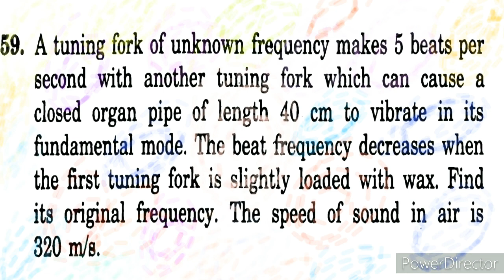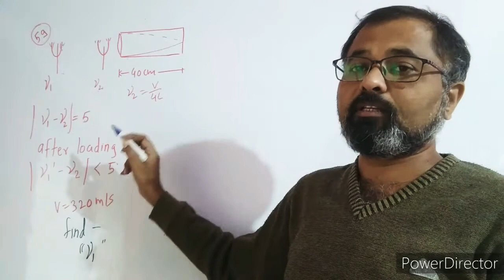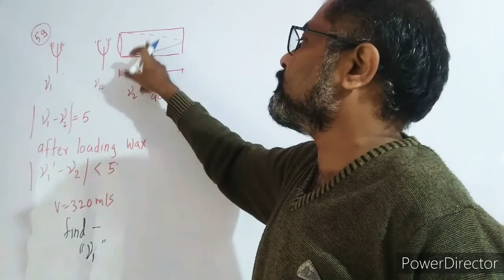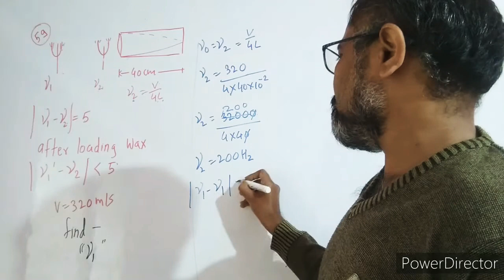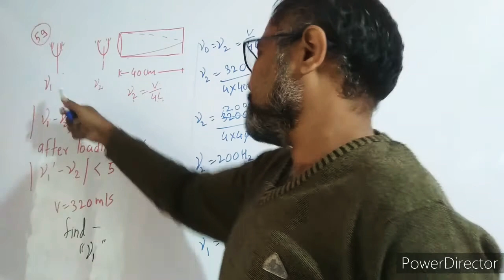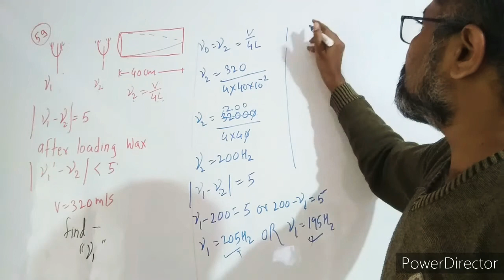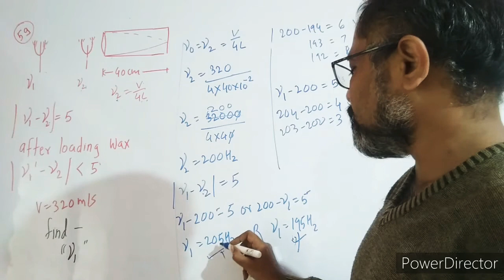Q59 HCV sound Waves